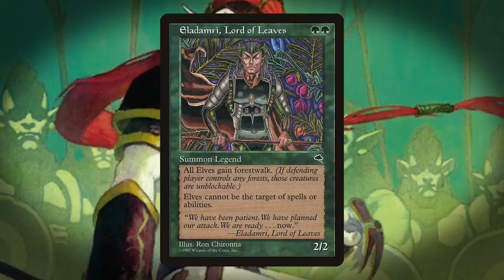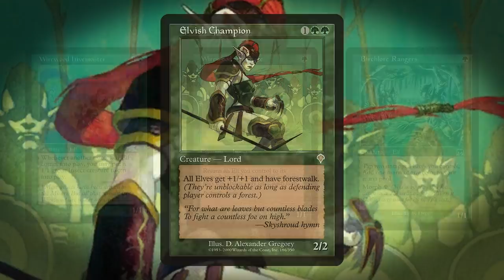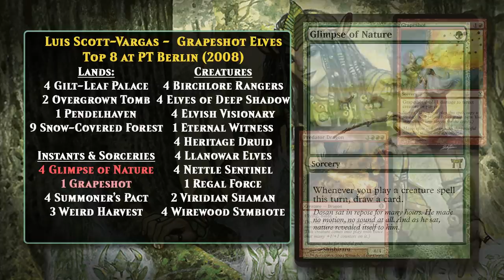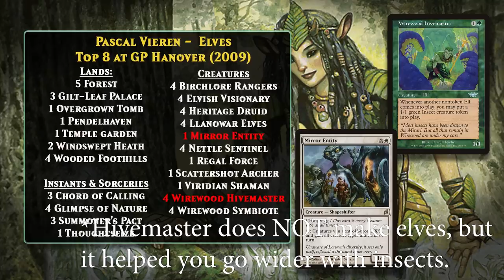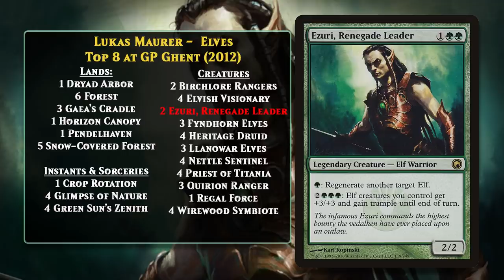The History of Elf Decks | MTG Deck History #9